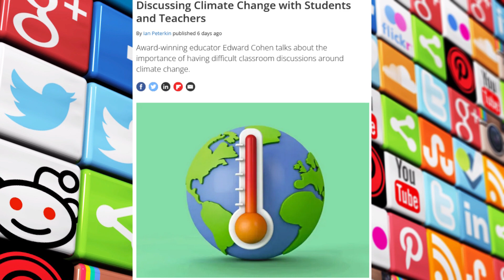AVSyracuse_NEWSBRIEF_12_8_23 (Discussing Climate Change with Students and Teachers)